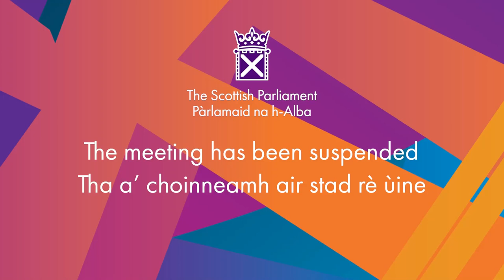Members' Business: Antisocial Behaviour on Buses - 14 December 2023